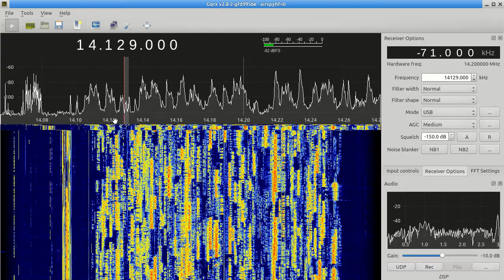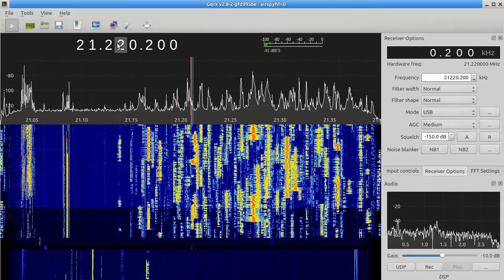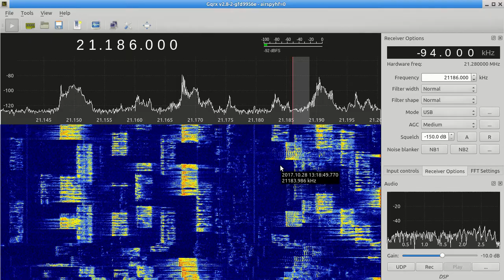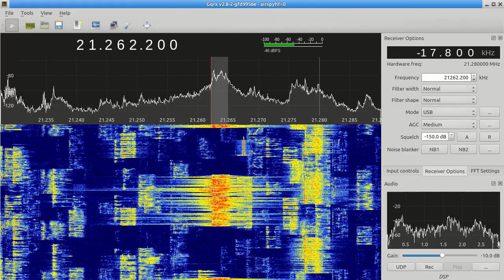CQ WW SSB 2017 with Airspy HF+ and Gqrx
CQ WW SSB 2017 contest received with Airspy HF+, Gqrx SDR v2.9 preview.

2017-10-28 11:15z